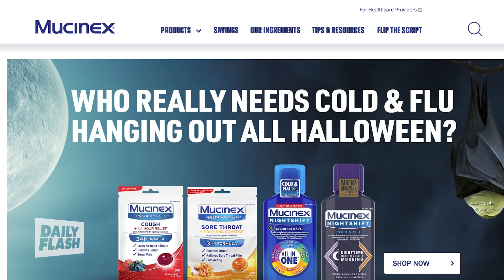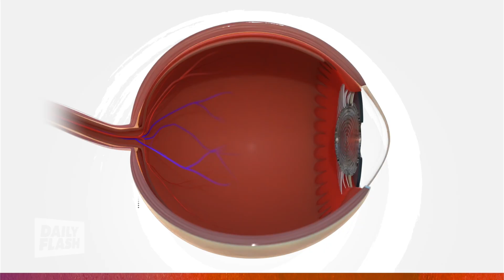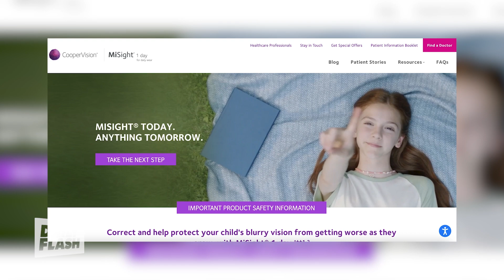November 1st, 2024 | Daily Flash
What are Daily Flash hosts streaming for the weekend? Their picks will make you what to watch!
Welcome to Daily Flash your go-to channel for the latest trending news and entertainment! Hosted by Mitch English, Andrea Jackson and Matt Doolittle, we bring you fresh perspectives on everything from world events to lifestyle tips.

Explore fun, informative segments on health, tech, food, and more with insights from global experts. Whether you're here to stay informed or just want a bit of fun, we've got you covered!

Catch Daily Flash across America every weekday. Visit dailyflashshow.com for local listings.

Want to be on our show? CONTACT
Join our Influencer Program:

Produced in Winter Springs, FL @KSA Studios